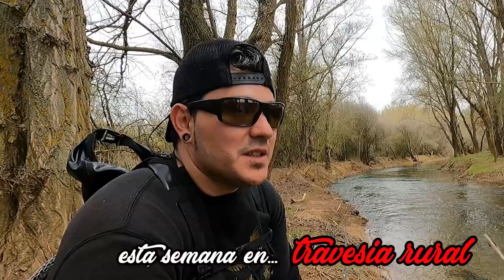👉PESCANDO EN UN RIO RATONERO(PESCA CON VINILO)🎣